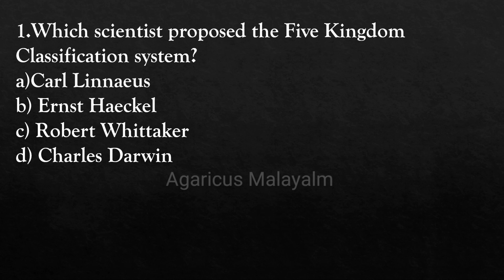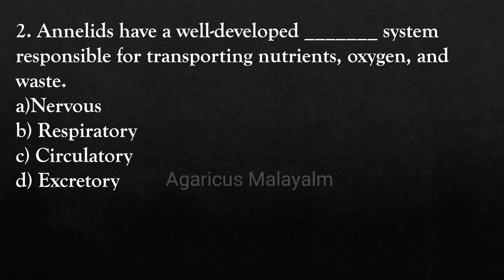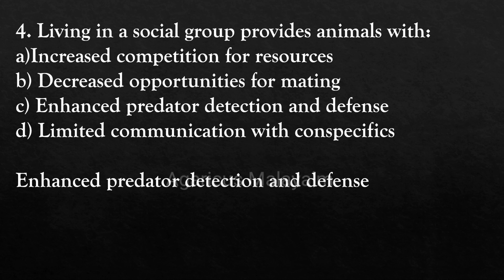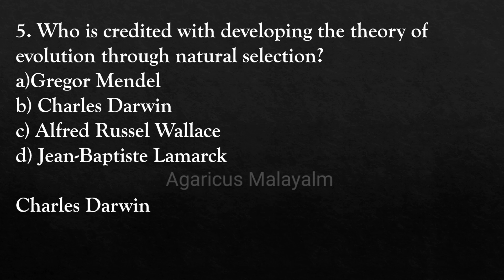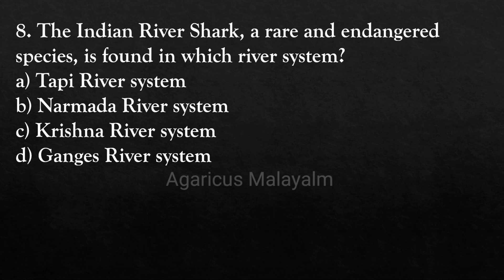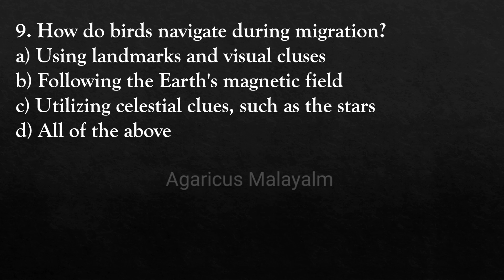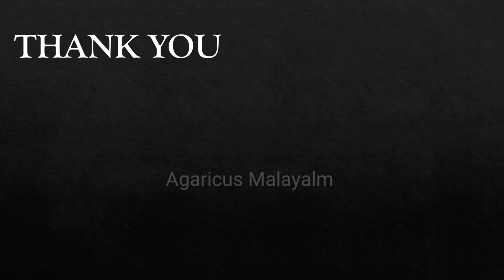BIOLOGIST (MUSEUMS AND ZOOS)| MCQ | EXPECTED QUESTIONS | KPSC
BIOLOGIST (MUSEUMS AND ZOOS)
MCQ
EXPECTED  QUESTIONS | KPSC